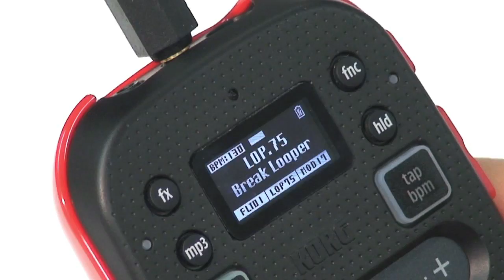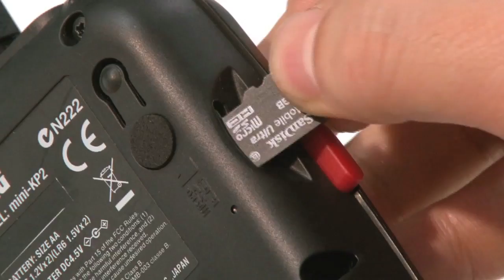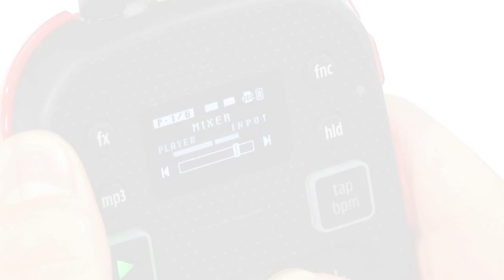KORG mini kaoss pad 2 : preview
Now, welcome the mini kaoss pad 2! In addition to inheriting powerful effect programs from the KAOSS PAD KP3 and the KAOSS PAD QUAD, it provides an MP3 player with adjustable pitch, making the mini kaoss pad 2 unit ideal for creating DJ-Style performances. Use it as a DJ playback device, or use it to process the entire output of your DJ rig with Korg's famous KAOSS effects. Instrumentalists, guitarists, sound designers and even just music fans will enjoy using the mini kaoss pad 2. The Organic Electroluminescent (OEL) display provides superb visibility. Add to that a touch slider for ease of use, microSD card data saving, plus a built-in speaker and mic. All of these features reflect the enhancements incorporated into the sleek and exciting mini kaoss pad 2.

ニュー・モデルmini kaoss pad 2が新登場！KAOSS PAD KP3やKAOSS PAD QUADゆずりの強力なエフェクト・プログラムを搭載しているほか、ピッチ・チェンジに対応したMP3プレーヤーの搭載によりmini kaoss pad 2一台だけでDJライクなパフォーマンスが可能に。DJセットのアウトプットに接続すれば強力な外部エフェクターとして、DJセットのインプットに接続すればサブDJプレーヤーとしても使用することも可能です。また視認性の高い有機ELディスプレイ、使い勝手の良いタッチ・スライダー、microSDカード対応、スピーカー／マイク内蔵などあらゆる点でパワーアップしています。
プロからライト・ユーザーまで幅広く使えて楽しめる、ポケット・サイズのエフェクター mini kaoss pad 2の登場です。

All demo loops are created by M.S.K.